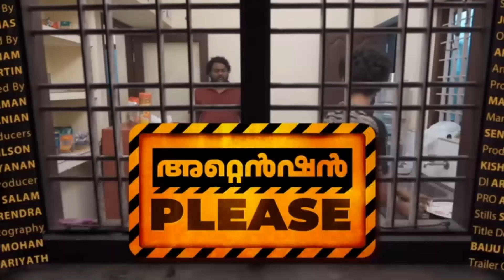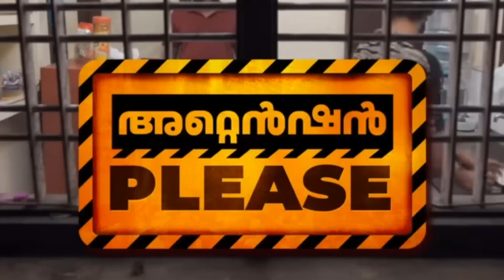Attention Please |Malayalam Movie Review |Ajay Pallikkara |Vishnu Govind |Athira Kallingal |Jithin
Malayalam Movie
Attention Please

Reviewed By Ajay Pallikkara

If You More Connected Me Check Out This

Attention Please movie
ajay pallikkara review
Malayalam review